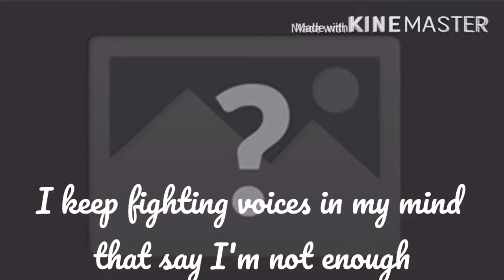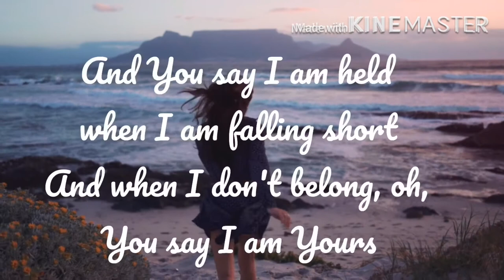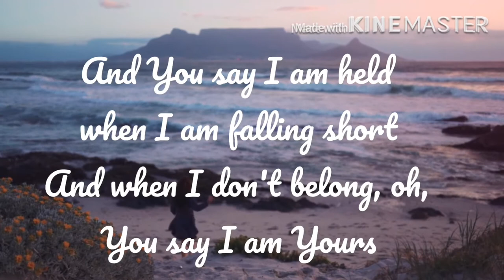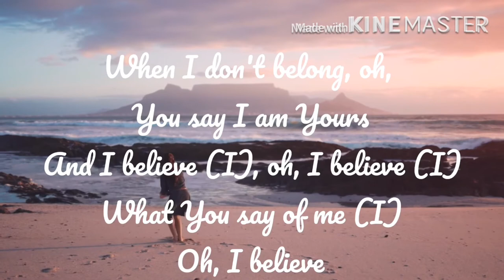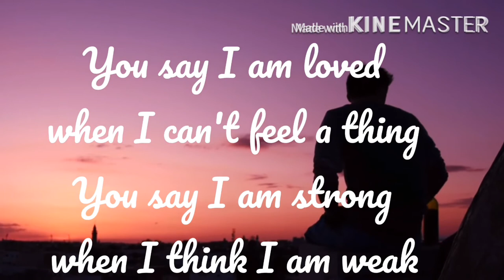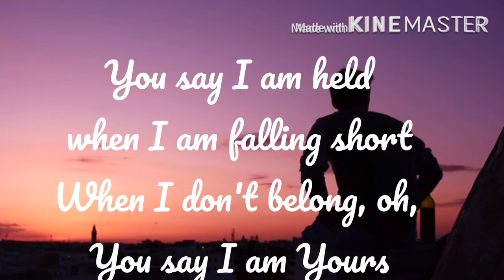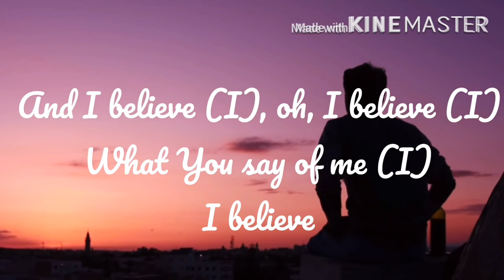You Say - Lauren Daigle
Artist: Lauren Daigle
Album: Look Up Child
Released: 2018
Genre: Christian/Gospel

Deuteronomy 31:8 It is the LORD who goes before you. He will be with you; He will not leave you .

BIG THANKS TO:
Video source